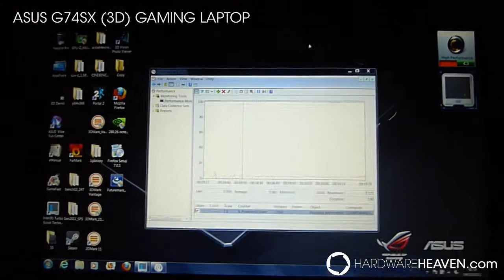ASUS Republic of Gamers G74Sx 3D Laptop - Viewing Angles